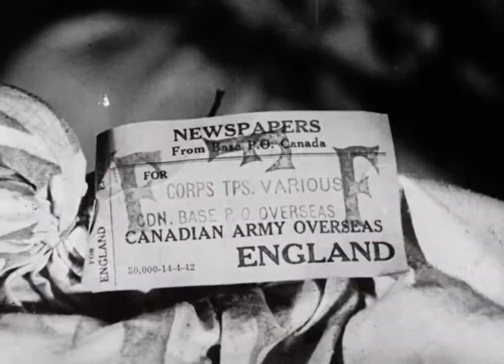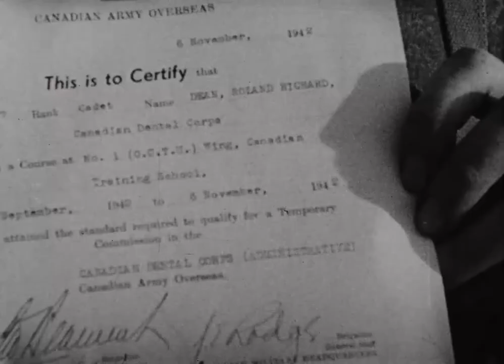Canadian Army Newsreel, No. 2, 1943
Canadian Army Newsreel, No. 2, 1943. The Canadian Army Newsreels were ten-minute films, made up of a number of different stories and produced by the Canadian Army Film and Photo Unit. Dubbed with the phrase, "of the troops, by the troops and for the troops," these newsreels were distributed within the Canadian Army.

Contents of the film:

1. Christmas Mail: Christmas mail is unloaded from ships and the Canadian Postal Corps gets to work on the docks and in the mail rooms; mail is sent to soldiers in the field.

2. Drummer Boy Visits Former Unit: Billy Buchanan, the drummer boy of the Royal Winnipeg Rifles during the time of the Riel Rebellion, visits his old unit; the soldiers parade.

3. Canadian Sappers Strike It Rich: Canadian army miners look for diamonds and get a British mine back into production for civilians to take over; the miners enjoy everyday life (mealtime and games).

4. O.C.T.U. Graduation: Brigadier Marcel Noel inspects the new officers and presents certificates.

5. Women in Uniform: Major Sorby of the CWACs meets Captain Riley in England; CWACs perform their duties as secretaries and draughtswomen, take on kitchen duties at their barracks, and relax.

6. Looking Back—and Forward!: A review of Canadian activities in England and France—the retreat to England; guarding England; artillery; blasting buildings; battle in the Channel; Brookwood cemetery where soldiers who fought in Dieppe are buried.

IDC: 32962, 1943, Library and Archives Canada, Canadian Army Film Unit.
Crown material over 50 years - copyright expired. Canadian Army Film Unit, Public domain, via Wikimedia Commons.